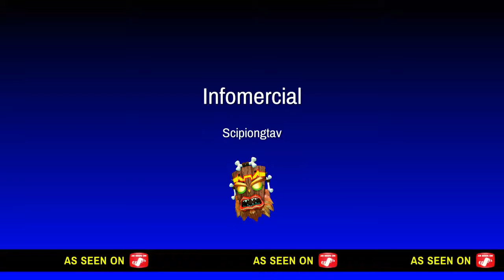Tom Clancy's Ghost Recon: Wildlands - GHOST WAR #1